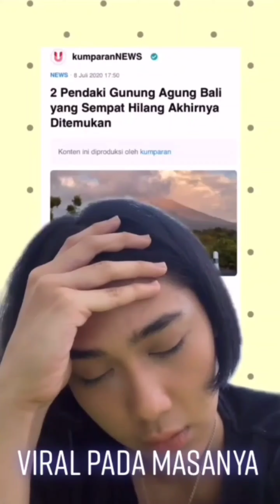emaknya pernah hilang digunung